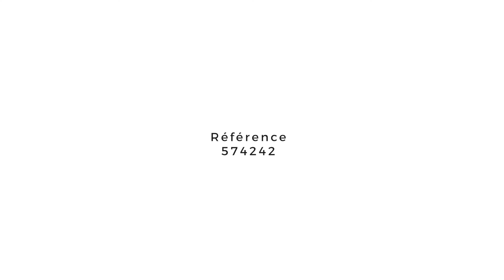EASY PRESS 2.0 mini – Lamatex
Contenu du kit :
x1 Seau Easy Press 2.0
x1 Manche télescopique Mini
x1 Suplatex Easy Press 2.0
x1 Frange Micro Easy

Ce système de lavage à plat est idéal pour les petites surfaces.
Seau Bi-Bac à poignée transversale avec double graduation allant jusqu’à 7 litres.
Petites surfaces évasées pour faciliter la prise en main pour le vider.
Un accroche balai intégré dans la poignée transversale permet de tenir le manche droit pour faciliter la tenue et le rangement.
Manche ergonomique réglable en hauteur de 56 cm à1.30 m avec pas de vis français et double trous.
Suplatex Easy Press 2.0 ultra résistant.
Frange Micro Easy spécialement étudiée pour la presse en V Easy Press 2.0.
Permet de travailler sur plus de 40 m2 de surface sans se mouiller les mains. Il est idéal dans les descentes d’escaliers, halls d’entrée, etc…